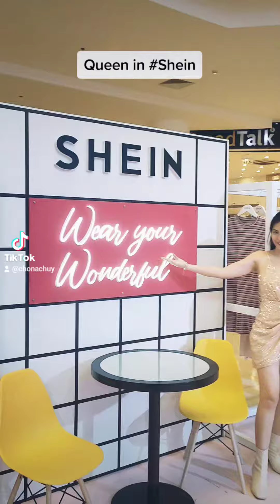My visit to the first Shein pop-up both in ayalamallsmanilabay